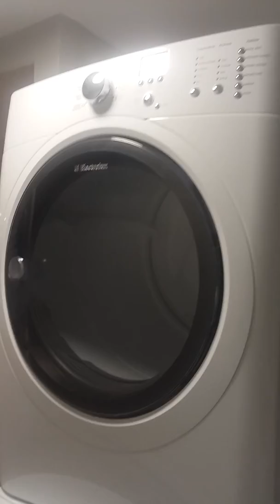Green St, Charlestown, Boston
Beautiful 2 bed/ 1 bath available in Charlestown on a quiet street. Apartment features beautifully renovated kitchen and bath as well as a spacious living room and bedroom complete with walk in closet. Deck off the rear of the apartment too.